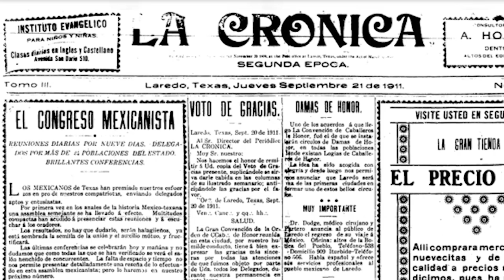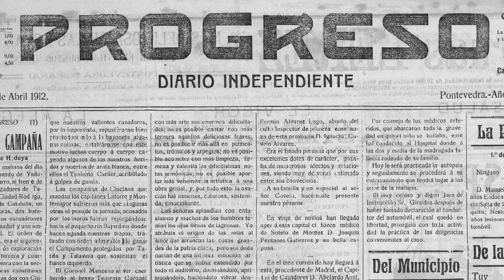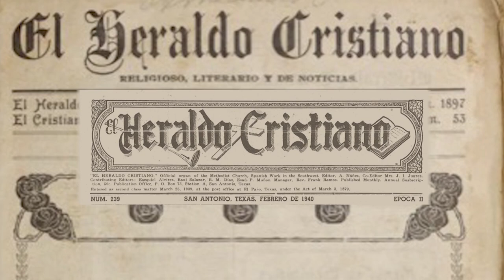The Women Who Shaped San Antonio | Jovita Idar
KLRN is proud to present a 2024 series of video shorts highlighting women who made history in our city.

Jovita Idar took on challenging inequality at an early age, writing about the challenges facing Mexican-Americans at the border and in San Antonio. Her journalism ruffled feathers, including the Texas Rangers. Hear her story from Sarah Zenaida Gould, Executive Director of the Mexican American Civil Rights Institute.